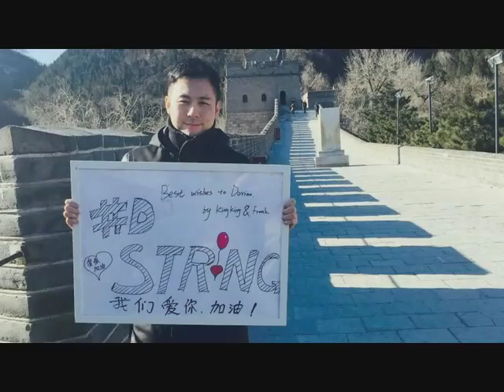2016 01 20